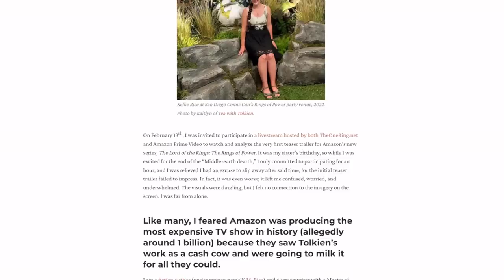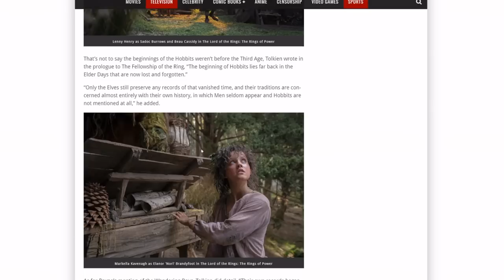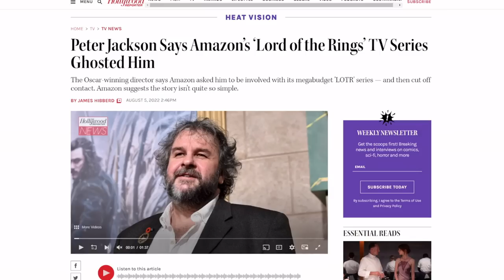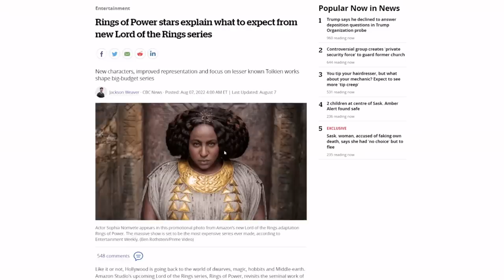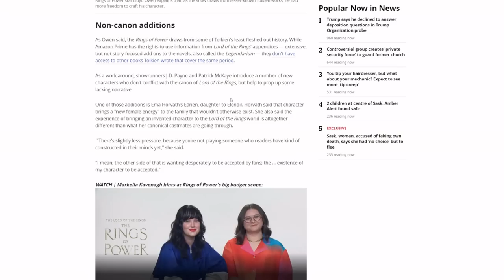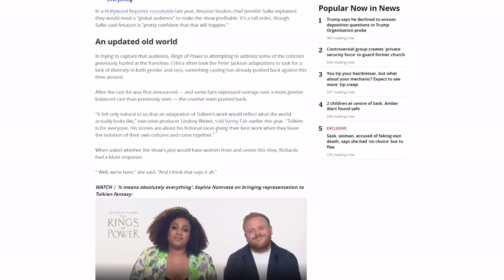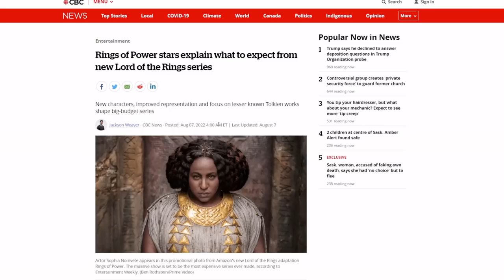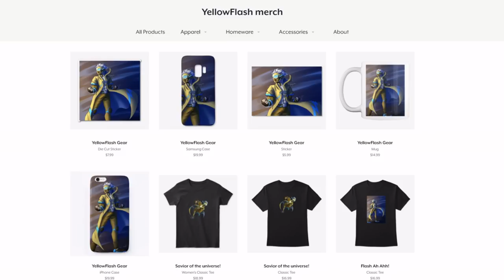Amazon’s The Rings of Power cast flat out LIES to fans! Lord of the Rings DESTROYED!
The Lord of the Rings: The Rings of Power is close to releasing, and reviewers can't wait to pull the amazon zipper down in their reviews! The cast is once again opening their mouths, and it's pure cringe.